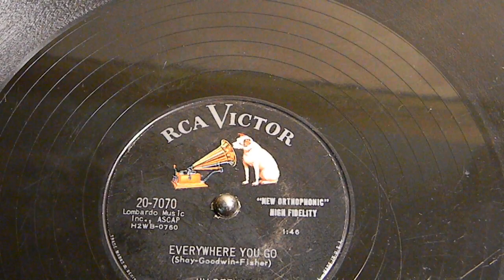Everywhere You Go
Jim Reeves
RCA Victor 20-7070
78 RPM Recording